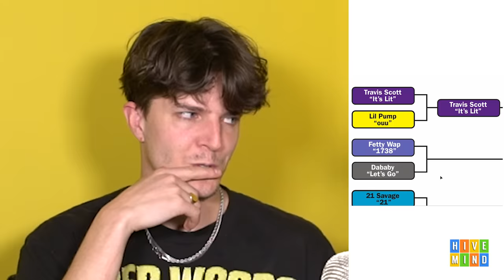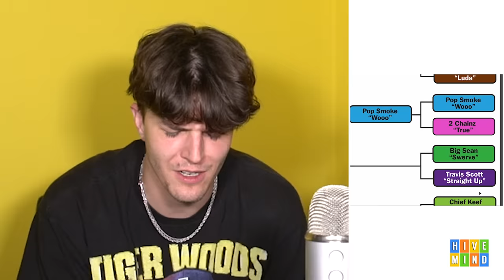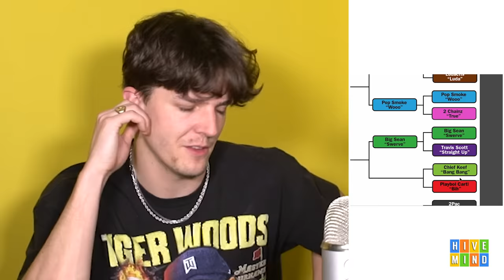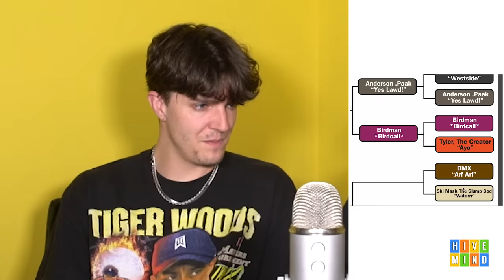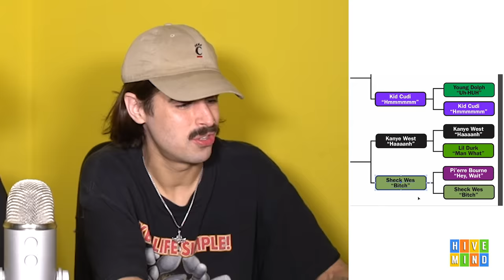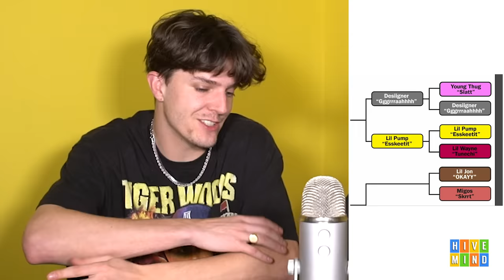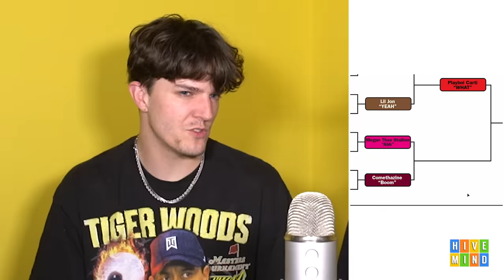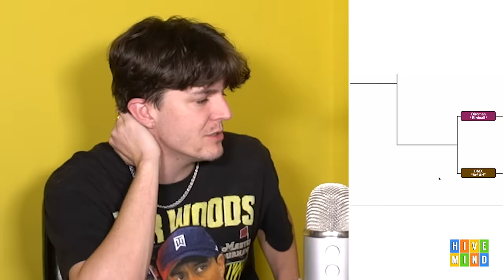Rapper Ad-libs Bracket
What's the best Ad-lib in Rap? Today we decide once and for all. COMMENT YOUR FAVORITE AD-LIB BELOW.

Comment "leak the voice memos graydon, for research purposes..." if you're reading this.

Send brackets to @meekergrant